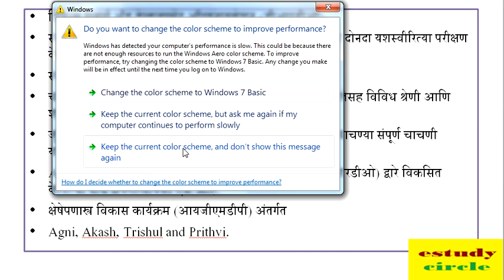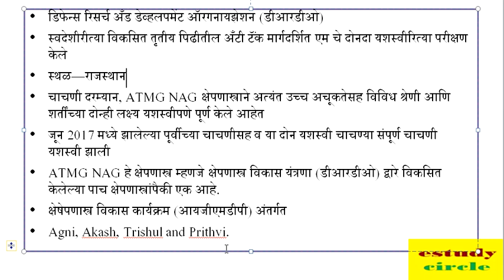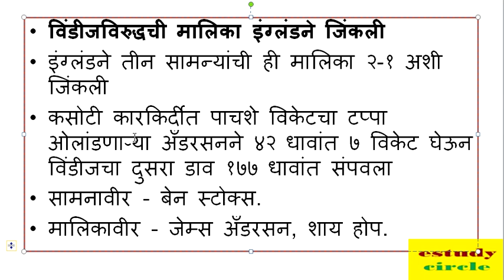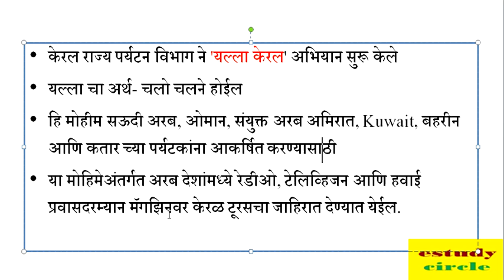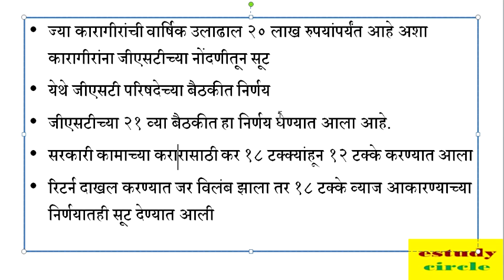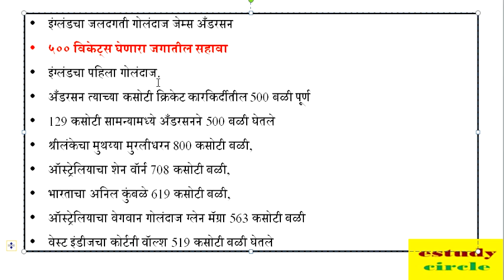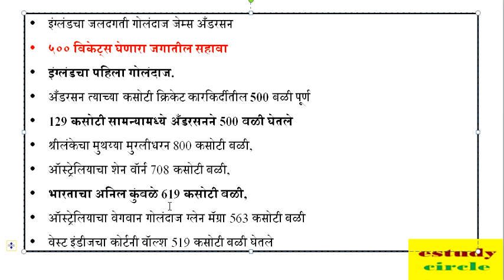Daily Current Affairs || 10 September 2017 Current Afairs || For all compitetive Exam